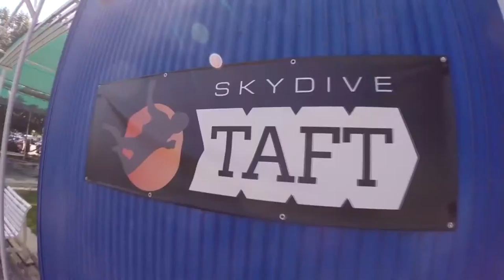Elena Kim Skydive Taft.